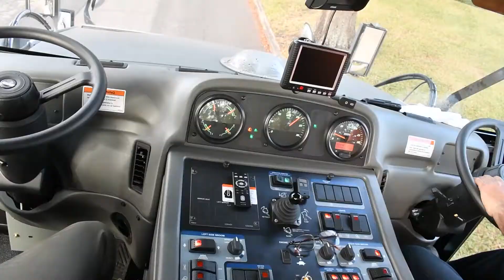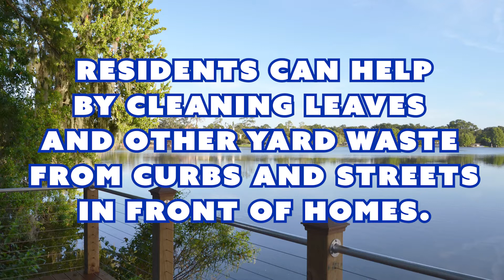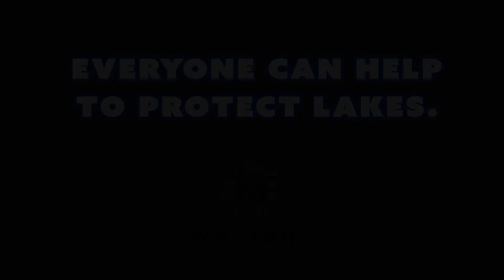City of Maitland - Street Sweeping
Street sweeping is important to help keep Maitland's lakes clean and beautiful.